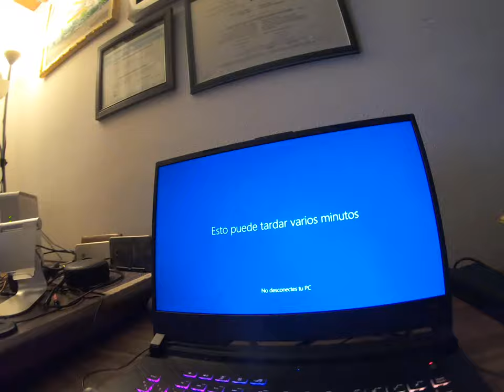ASUS ROG Strix G15 G512LV-HN090T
Sunday's Child de Audionautix está sujeta a una licencia de Atribución 4.0 de Creative Commons.